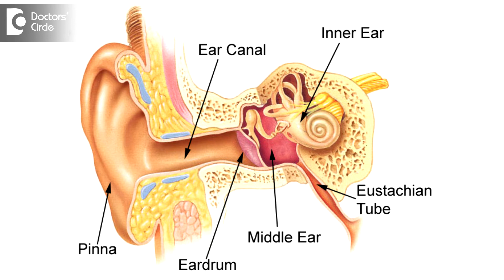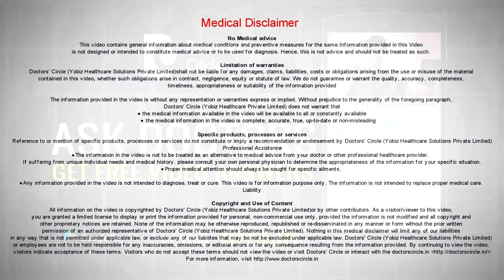Homeopathic management of ear bleeding - Dr. Surekha Tiwari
So as much as well all know the ear has 3 parts the outer ear, the middle ear and the inner ear. The inner  ear  is where the machinery of  hearing is  located so that is where the 3 bones are and they are very  well protected  by the eardrum and the middle  ear is the   ear  canals  where  we all  has the itching all the time and the outer ear or the pinna or the  structure outside. So  when we say  ear  bleeding,  we can have ear  bleeding form any of them,  we can have  a  boil in the outer ear which  could be the cause of the bleed. To ascertain where the ear bleed has happened, you need to ascertain were it is coming from. Majority of the cases the eardrum is very well protected and even if there is any scratch on it, it does  not bleed. So ear bleeding, cases generally happen in the middle ear or the outside ear. Btu having said that if there is any other process of bleeding, the first thing you have to do is you have to press or ligate the point of bleeding. So you press your ear and the first thing to do is to control the blood going. Then if  you can  clean up  your  ear  and  try and figure out was  there a  bled  as  there is a cut or  an injury. There are cases where they scratch the ear but the bleed is coming from behind  the ear. Because the skin here is very  tightly  stretched and it is  very  thin. So the  first thing is to ascertain  where it  is  coming from and if  it  is coming from the internal ear, it can give other symptoms like  it can give you  headache, any kind of  a nasal block or sinuses or  ear block for a very long tome  and one day  the  drum could not hold it  so it came out with pus and blood. So control ear bleed, ligate and eventually find out the cause and treat it.